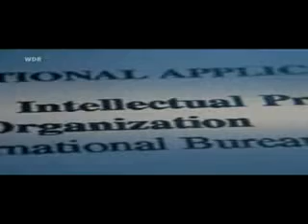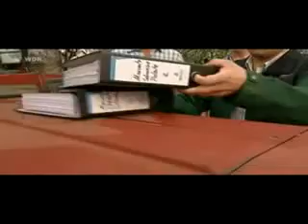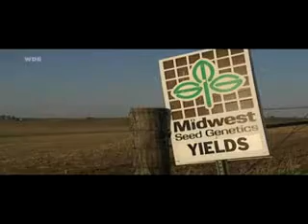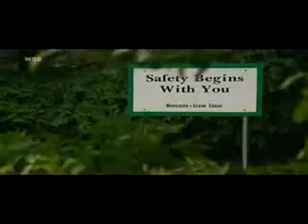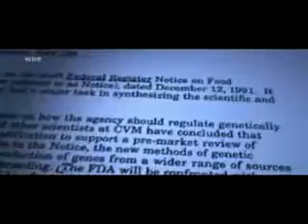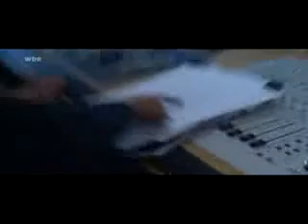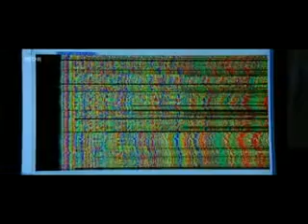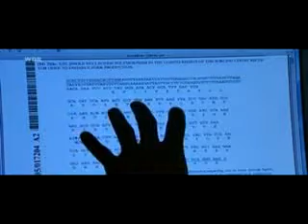Geschäft mit dem Erbgut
Arme Sau - Das Geschäft mit dem Erbgut
Landwirt Christoph Zimmer traut seinen Augen nicht. In drei unauffälligen Aktenordnern schlummert brisantes Material - ein Patentantrag auf Schweine. Genforscher des großen amerikanischen Biotechnologie-Konzerns Monsanto haben bestimmte Abschnitte des schweinischen Erbgutes entschlüsselt und beschrieben. Diese wollen sie nun weltweit als Patent anmelden. Im Falle einer Erteilung wäre Schweinezucht nur noch mit der Genehmigung des Konzerns möglich. Das alarmiert die deutschen Züchter.